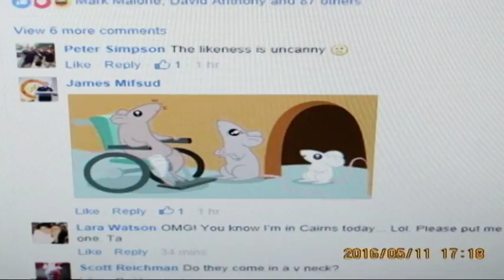Rob Pyne accuses ETU of hate campaign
Independent MP, Rob Pyne, says he and his family have been the target of abuse by the Electrical Trades Union. He says he's been called a rat and that's just the beginning.

Mary-Clare Simpson reports.